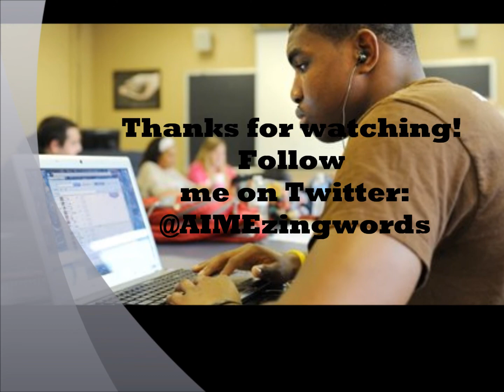AIMEzing Words NBA Finals Episode 2